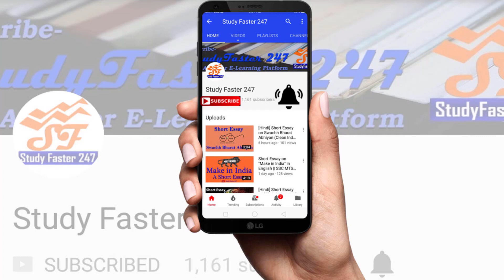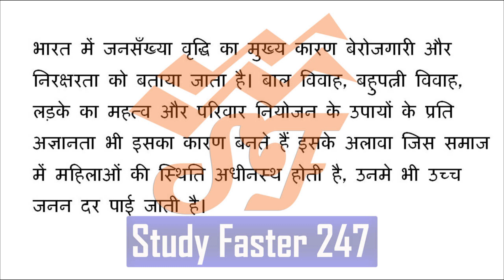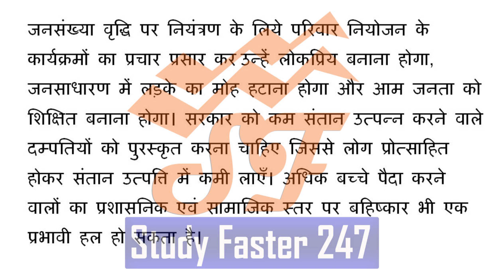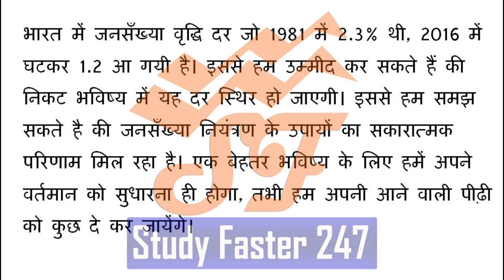[Hindi] Short Essay on "Problem of Increasing Population in India" || SSC MTS Tier 2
In this video we, "Study Faster 247" are providing here a short essay on the topic "Problem of Increasing Population in India" in hindi, which is very important for SSC mts tier 2 and SSC chsl exam. This topic for the essay is one of the evergreen topics so this topic becomes most important topic for essay in competitive exams.

short essay for ssc mts paper 2 in Hindi
short eaasy for ssc mts tier 2 in Hindi
short essay in Hindi for ssc mts  descriptive paper
short essay on Problem of Increasing Population in India for ssc mts paper 2
Bharat me bhrishtachar par nibandh
essay on Problem of Increasing Population in India
essay on Problems of Increasing Population in India
short essay Problem of Increasing Population in India
the Problem of Increasing Population in India
jansankhya visfot par nibandh
essay on jansankhya vraddhhi
short essay on population growth increase in india
essay on population increase growth rate in india